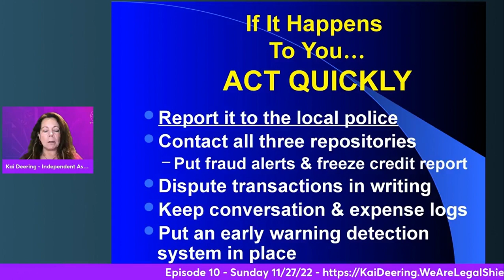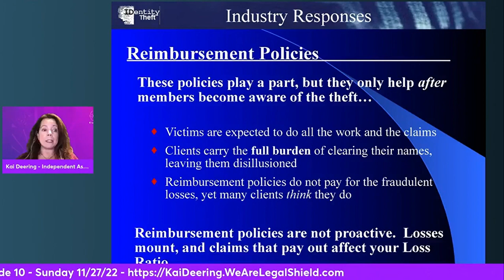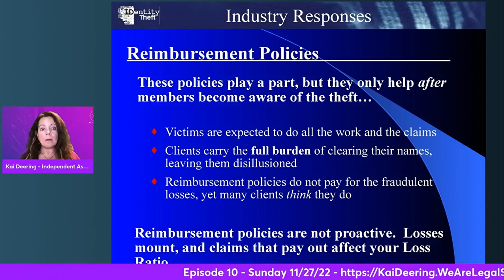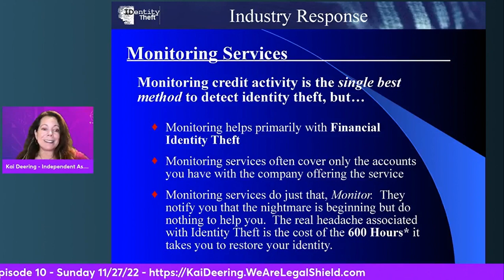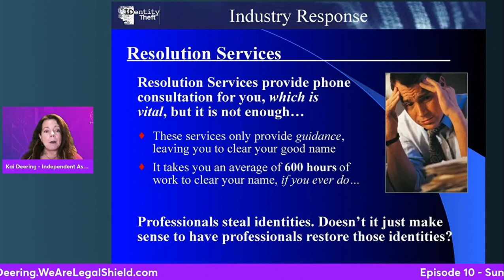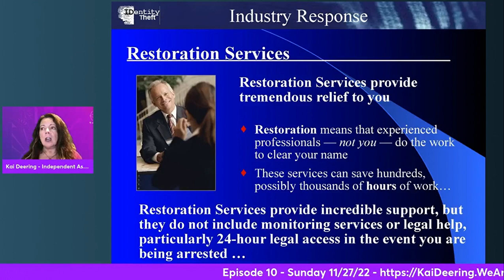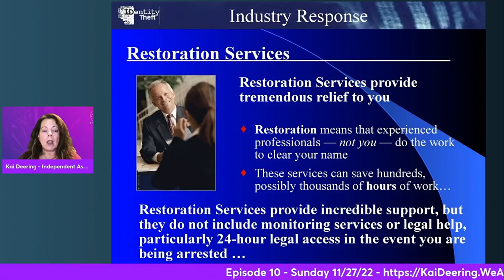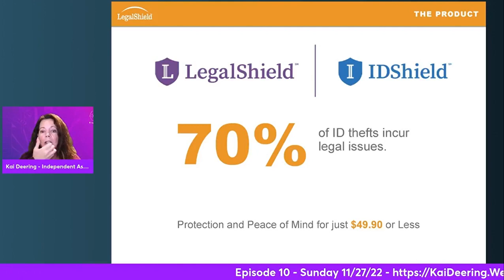14 Days of Important Identity Theft Info & Tips! DAY 10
Starting Tuesday, 11/15/22 through the next 14 days leading up to Cyber Monday, including Black Friday and Small Business Saturday, I will be sharing important daily info on the Fastest Growing Crime in America! Identity Theft.

PPLSI is innovating and disrupting the traditional legal system; a system that is expensive, complicated and time consuming. Through technology and our provider law firm network, legal access is now simple, easy and affordable. So, wherever you have access to your phone, you will have access to your law firm. Our subscription-based model makes accessing high-quality legal counsel more affordable for you and your family.

Rather than leaving security up to chance, you can proactively arm yourself against cybercrimes and reputation hijacking with IDShield’s impressive online privacy and reputation management services to help ensure that your private information remains private.

Our LegalShield plans cover more than 1.75 million families across North America. More than 40,000 companies offer our plans to their employees as a voluntary benefit, and over 100,000 small businesses utilize one of our small business plans. Our IDShield plans are one of the industry’s most affordable, comprehensive plans, which cover you, your spouse, and up to 8 dependent children under the age of 18.

Worry less and live more.

Don't wait to be a victim,

About PPLSI:

PPLSI has been one of the nation's leading providers of legal safeguards for individuals, families and small businesses since 1972. We offer equal access to equal justice by providing people with the ability to obtain affordable legal coverage. From trivial to traumatic, our provider attorneys are here to advise you on any legal matter.